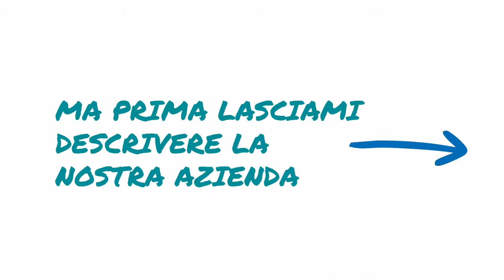Campagna Recruiting Prestitosi 2017